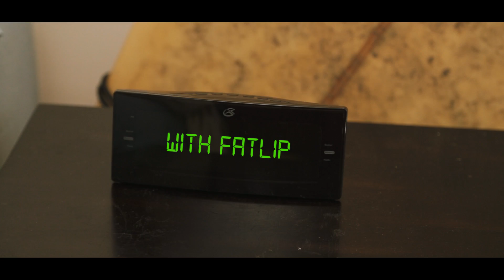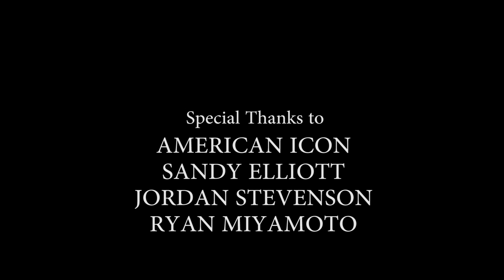Thom Stockton - The Magic of New (ft. Fatlip)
Thom Stockton & The Pharcyde's Fatlip connect on this new day anthem, "The Magic of New."

Birthed from a sample suggested by Thom's mother, The Magic of New is as West Coast as it gets; where beach meets West. Surf Hip-Hop if you will.